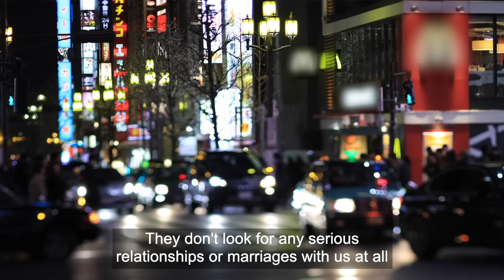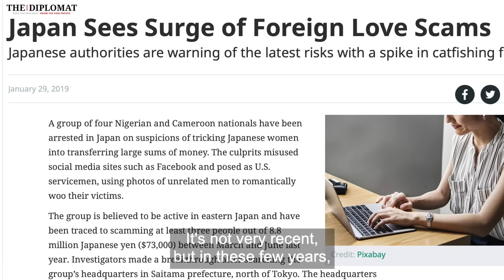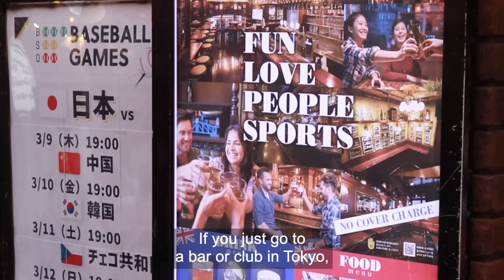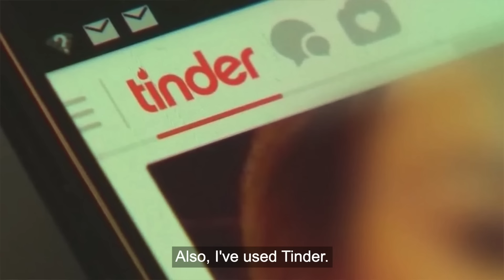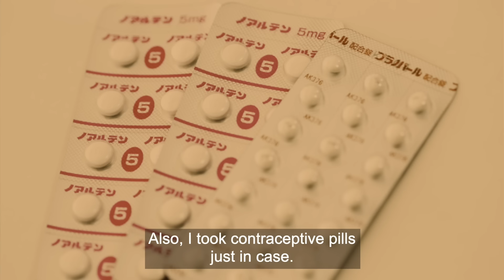Gaijin Hunter "Foreign Men are Easy"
'Gaijin Hunter' ('外人ハンター' or '外専') is a Japanese person who hunts down foreigners to interact with them. This term uses the Japanese word “gaijin” (外人) meaning “foreigner” and “hunter” (ハンター), as in someone who is looking for something.

If you'd like to support these videos covering Japan's recent trends or culture, please consider making a small donation

Big thanks to all the guests for sharing their thoughts.

■Chapters:

0:00 What's gaijin hunter?
2:18 Meeting gaijin hunter
6:02 How hunt foreign men?
11:00 Why no longer gaijin hunter?
11:47 Future plan